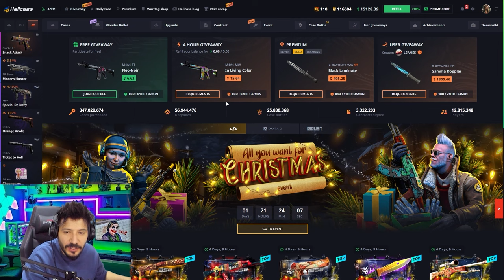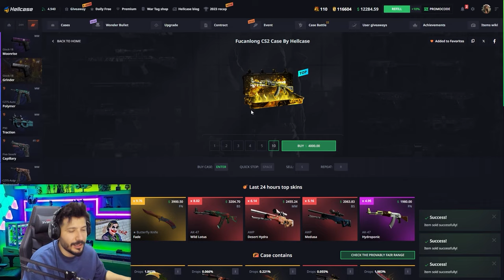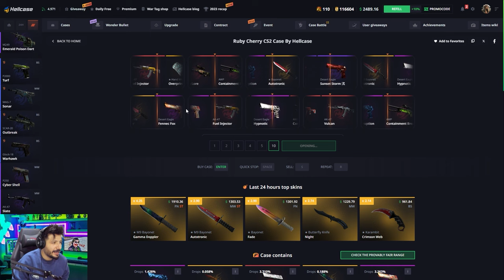BU KASA COK IYI KAZANDIRIYOR Hellcase Promo Code